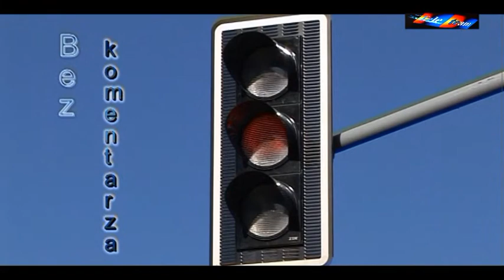Bez Komentarza - Mieczysława Goździk,Tom.Tow.Mił. i Op. nad Zwierz.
Jaki los czasami człowiek może zgotować zwierzęciu, lepiej nie opowiadać, mówi Mieczysława Goździk - prezes Tomaszowskiego Tow. Miłośników i Opieki nad Zwierzętami." Wstydzę się czasami, że jestem człowiekiem". Posłuchajmy co ma do powiedzenia p. Mieczysława na temat zachowania ludzi, lub, jak kto woli  gatunku ludzkiego, nad swoimi " braćmi mniejszymi ".